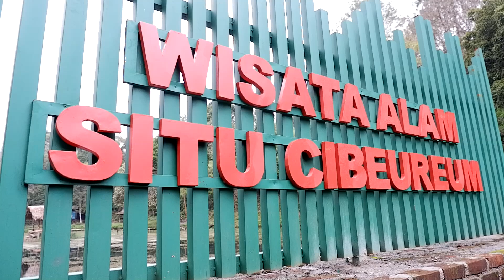Musim hujan di hutan pinus - Solo Bushcraft Indonesia Flysheet Camping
Masih seputar bushcraft. Musim hujan di hutan pinus - Solo Bushcraft Indonesia Flysheet Camping

Bantu kami agar bisa lebih baik dengan memberi dukungan, donasi dll...

Di kesempatan kali ini, saya mencoba kembali berbagi kegiatan bushcraft, bermain namun ke hutan pinus di sat musim hujan. Mendirikan tenda dari flysheet, menyeduh kopi, memasak dan pastinya makan-makan.

Semoga sedikit membantu menghibur, kurang lebihnya saya mohon maaf. Terima kasih...

Terimakasih sudah hadir di channel ini dan sedia membaca rangkaian kalimat yang sebenarnya tidak terlalu penting ini. Hehee.

Bucksaw, flysheet, etc..